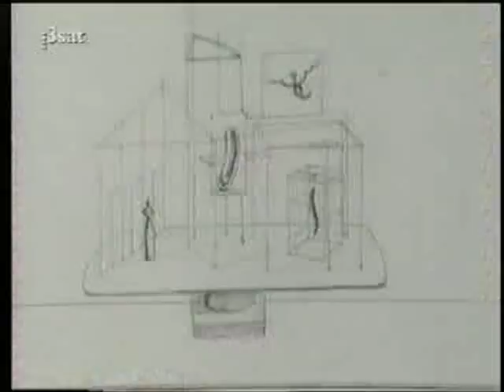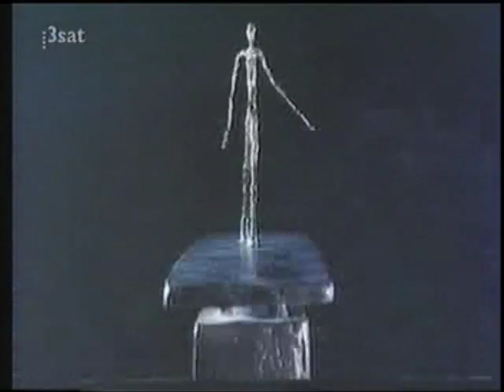Alberto Giacometti - Porträt und Gespräch. Teil 3/6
"Je mehr man scheitert, desto mehr erreicht man."(A.G.) Das Porträt enthält Originalaufnahmen von Alberto Giacometti beim Arbeiten. Man kann u.a. das Entstehen eines Bildes und einer Skulptur verfolgen (Ernst Scheidegger, 2001, 50').